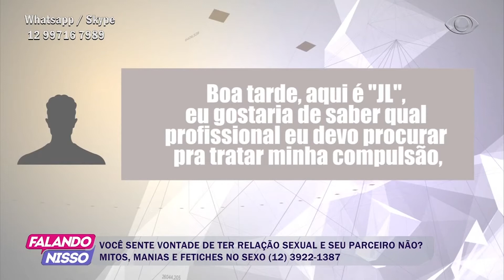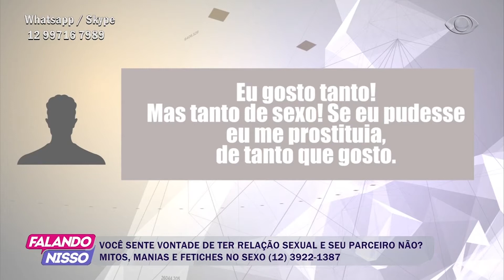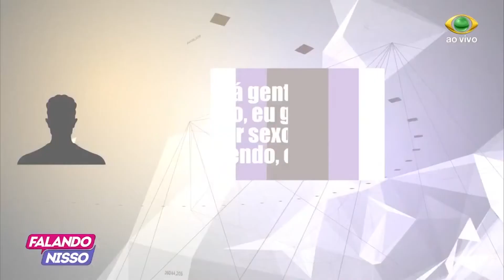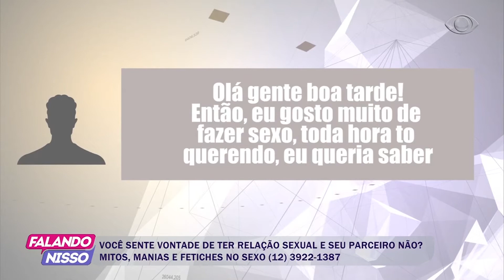FALANDO NISSO 30 08 2017 PARTE 03